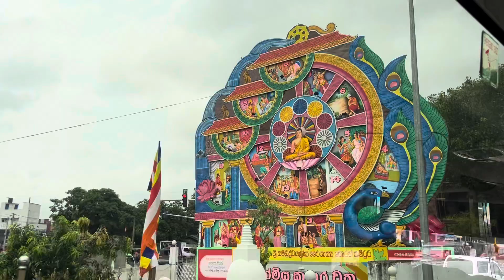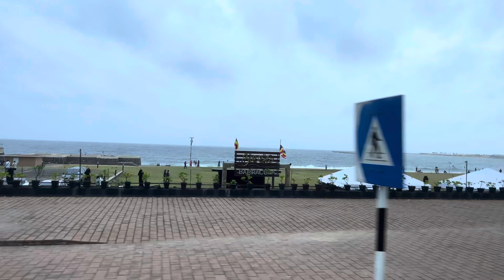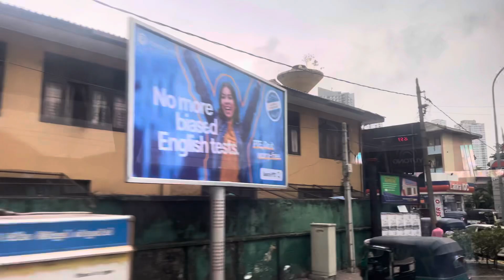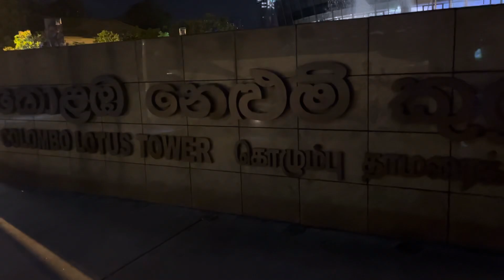India 🇮🇳 to srilank🇱🇰 1st vlog outside india